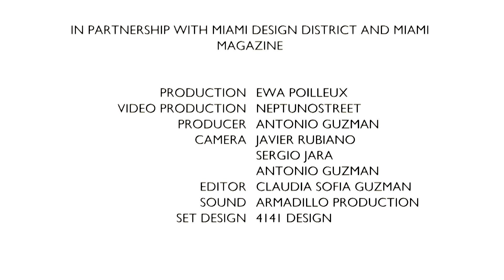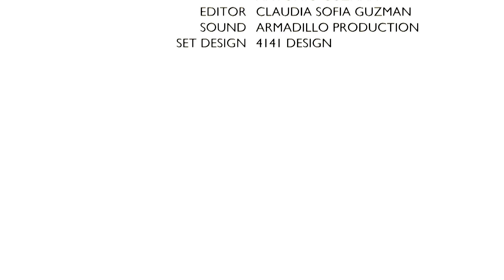The Art of Storytelling with Naeem Khan and James Aguiar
Join our newsletter for upcoming talks in Miami, Chicago, New York & Los Angeles!